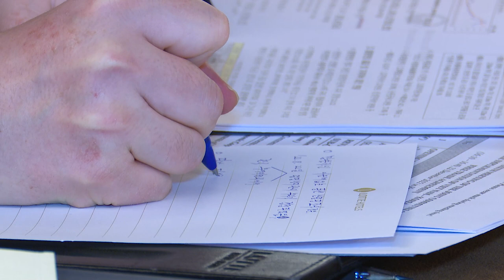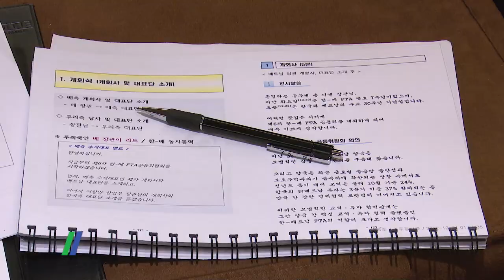Hợp tác Thương mại, Công nghiệp và Năng lượng, thực thi Hiệp định TM tự do Việt Nam - Hàn Quốc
Mới đây, tại Hà Nội, Bộ trưởng Bộ Công Thương Việt Nam - Nguyễn Hồng Diên và Bộ trưởng Bộ Thương mại, Công nghiệp và Năng lượng Hàn Quốc - Lee Chang Yang đã đồng chủ trì Kỳ họp lần thứ 12 Ủy ban hỗn hợp về hợp tác thương mại, công nghiệp và năng lượng Việt Nam - Hàn Quốc và Kỳ họp lần thứ 6 Ủy ban hỗn hợp thực thi Hiệp định Thương mại tự do Việt Nam - Hàn Quốc…